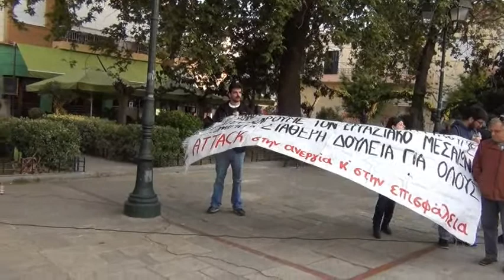Αλληλεγγύη στον αγώνα της ΣΚΟΤ από το ΔΣ Μάνδρας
Ψήφισμα αλληλεγγύης στον αγώνα της ΣΚΟΤ από το Δημοτικό Συμβούλιο του Δήμου Μάνδρας, που διαβάστηκε στη συγκέντρωση που διοργανώθηκε τη Μ. Τρίτη 11/4/17 στην πλατεία Ηρώων της Ελευσίνας, στο πλαίσιο του μεγάλου αγώνα των εργατριών και των εργαζομένων της ΣΚΟΤ. Δείτε περισσότερα εδώ